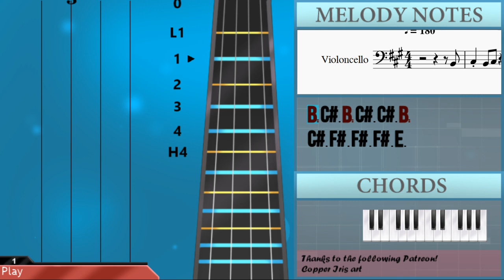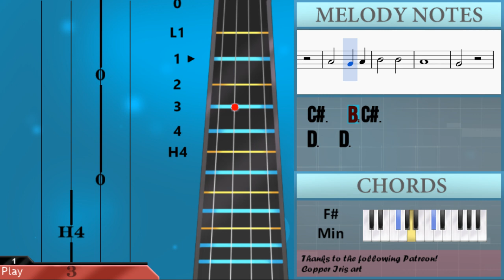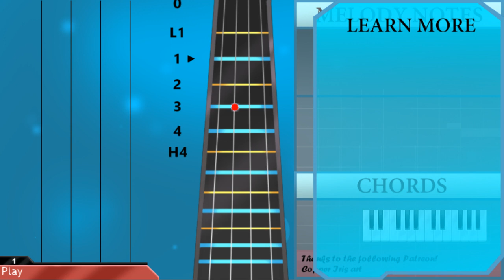How to play Cheap Thrills by Sia on Cello (Tutorial)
The easiest way to learn how to play Cheap Thrills by Sia on the cello. It's a cello tutorial for Cheap Thrills by Sia.

EasyCelloLesson teaches you to play the your favorite instrument, through and simple animation so that you too can learn how to play Cheap Thrills by Sia on the cello easily. A cello tutorial with visual animation graphic.

Notes of the tutorial:
B2 C#3 B2 C#3 C#3 B2
C#3 F#3 F#3 F#3 E3
E3 E3 E3 E3 E3
F#3 E3 E3 C#3 B2
C#3 C#3 C#3 C#3 B2
C#3 F#3 F#3 E3
F#3 E3 E3 G#3 G#3
A3 B3 G#3 A3
A3 B3 G#3
A3 A3 A3 E3 E3
F#3 G#3
A3 G#3 F#3 F#3   F#3
F#3 G#3
C#3 F#3 G#3 A3
G#3 F#3 G#3 F#3
C#3
B2     C#3
G#3 F#3 F#3 C#3
C#3
B2
C#3
B2     C#3
C#3
B2     B2
C#3 B2 C#3 C#3 B2
A3 B3 G#3
F#3 G#3
F#3 G#3
C#3
B2     C#3
C#3
B2
C#3
B2     C#3
C#3
B2
C#3
B2     C#3
C#3
B2
C#3
B2     C#3
C#3
A3   B3 F#3 G#3
F#3 G#3
C#3
B2     C#3
C#3
B2
C#3
B2     C#3
C#3
B2
C#3   B2 C#3
D3   D3
C#3
B2
C#3   B2 C#3
D3   D3
C#3
B2
C#3   B2 C#3
D3   D3
C#3
B2
C#3   B2 C#3
D3   D3
C#3
B2